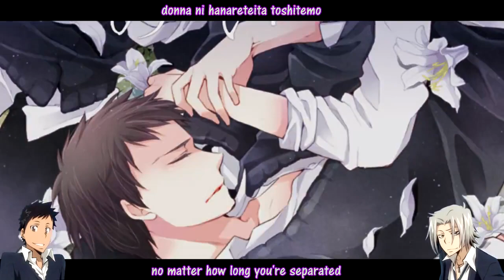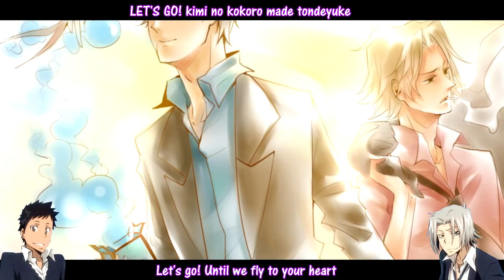Gokudera Hayato & Yamamoto Takeshi - Oretachi no Joy! [English & Romaji Lyrics]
►Song: "Oretachi no JOY!" (translation: "Our JOY!") by the VAs for Gokudera (Hidekazu Ichinose) and Yamamoto (Suguru Inoue)

►Anime: Katekyo Hitman Reborn!/家庭教師ヒットマンREBORN!

►Check out my Katekyo Hitman Reborn AMVs and MADs/OP Parodies on Dropbox

Gokudera and Yamamoto Overlays - OFFICIAL ART (Amano Akira)

ARTISTS IN ORDER OF APPEARANCE:

- Nikomomo
- GokuderxHKR
- Noena
- Pixiv Id 1565677
- 13knight
- Gyo Noji
- OFFICIAL ART (Akira Amano)
- Utako
- Wehip
- Pixiv Id 3227997
- Tts
- orange5927
- Rina-kagari
- Pixiv Id 3276570
- Chi Yu
- FaQ
- shikaichi
- Pixiv Id 364951
- Wehip
- Yoruai
- Zero_Kiryu
- scavenger97
- 97ryo
- Utako
- 13knight
- Bubblehour
- Aaaarghhhhhhh
- Pixiv Id 343894
- Nikomomo
- Tntntaan
- Akatsuki Riku
- YamaTsuna
- Pixiv ID 2913846
- 13knight
- Pixiv Id 3276570
- 13knight
- Pixiv Id 493636
- Wehip
- Pixiv ID 2913846
- pollypwnz
- 97ryo
- Aoi Fuyuko
- AnHellica
- AnHellica
- DEAD696
- Pixiv Id 3073827
- .псих-хирург
- Crazycray
- Pixiv ID 2913846
- srkz 1330
- Pixiv ID 2913846
- sun
- Pixiv Id 2157405
- Wehip
- Cinty
- Pixiv Id 3501612
- Yoneda Kou
- Noena
- Bubblehour